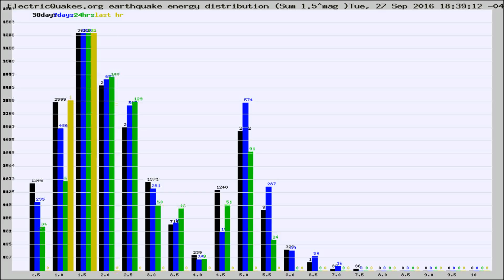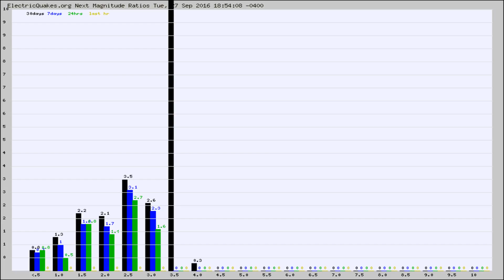Todays_Hourly_World_Earthquake_Statistics_from_ElectricQuakes.org_09-27-16+19:02:01